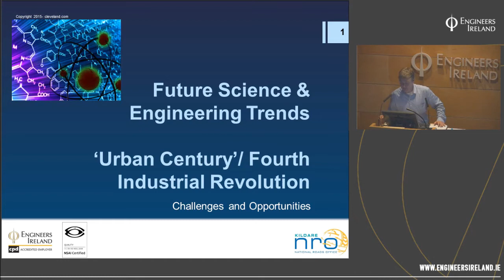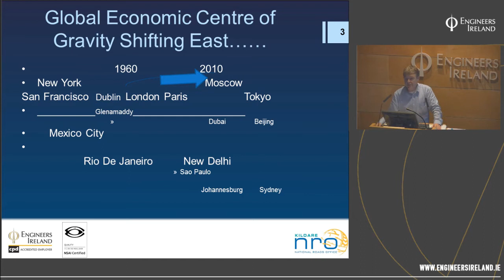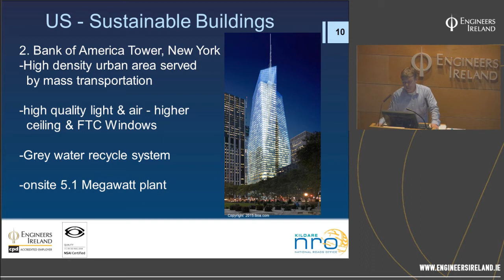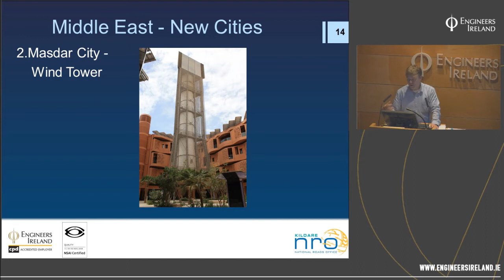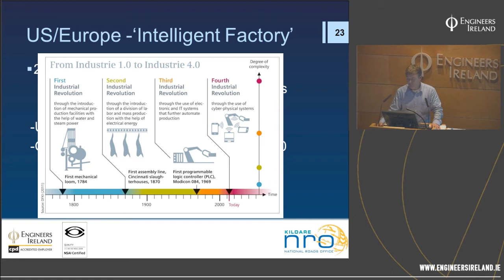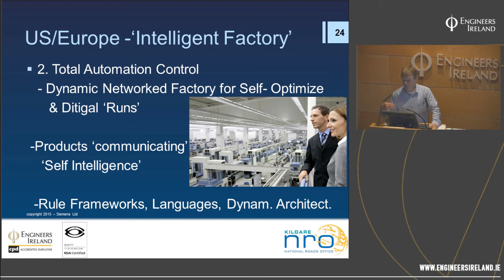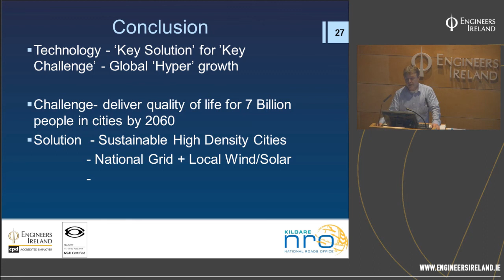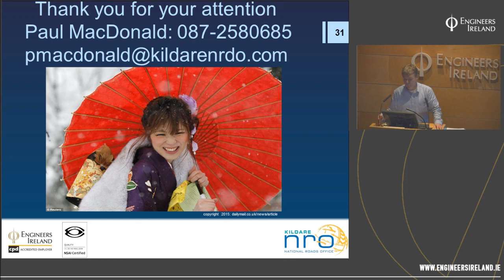Future Trends in Engineering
Future Science & Engineering Trends
‘Urban Century’/ Fourth Industrial Revolution